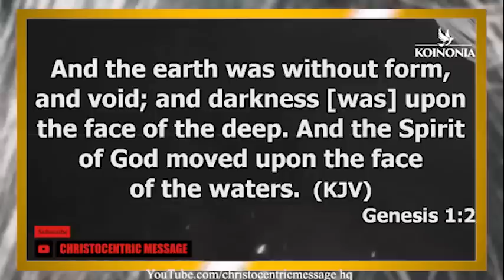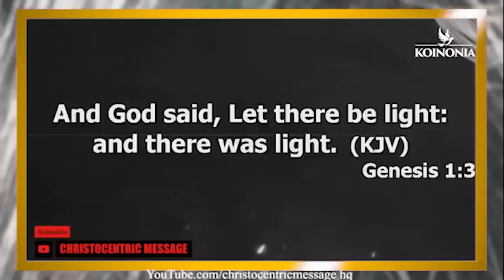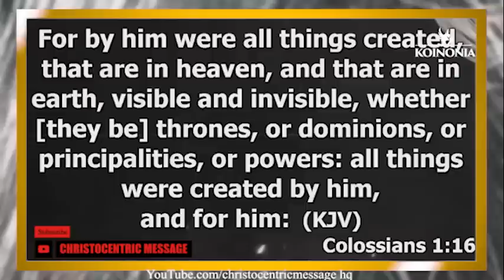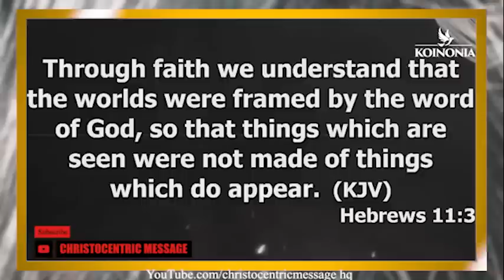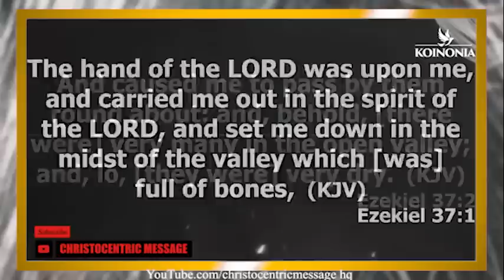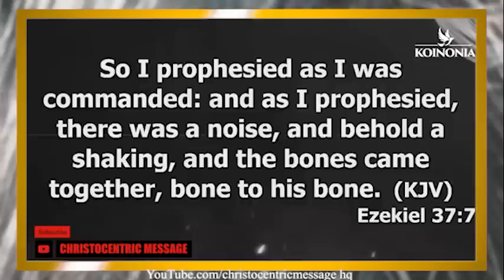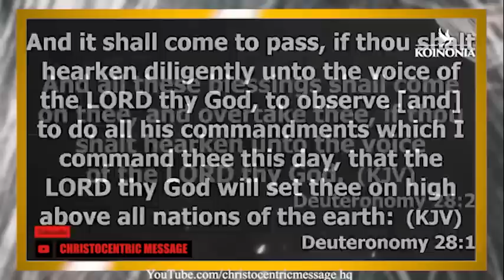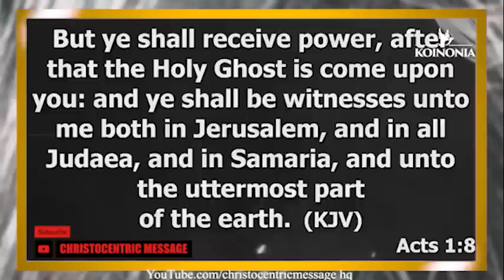COMMAND OVER YOUR LIFE THAT I AND GOD CAN NEVER FAIL ALONE - Apostle Joshua Selman